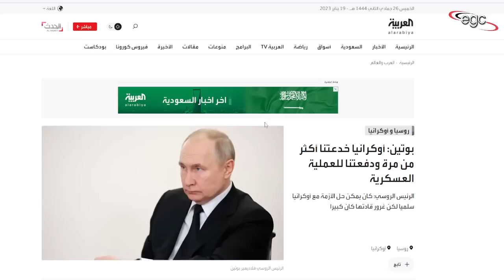بوتين يعلن : : لاتراجع ولا إستسلام وإنتصار روسيا أمر حتمى | قناة مصر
مسألة إنتصار روسيا فى حربها .. منتهية .. وأمر حتمى .. ولايمكن التراجع عن كل أهدافها وأجندتها مهما كانت التحديات .. هذه التصريحات أعلنه الرئيس الروسى فلاديمير بوتين .. منذ ساعات قليلة ..
قناة مصر ـ Egypt Channel

The issue of Russia's victory in its war is over and inevitable, and all its goals and agenda cannot be undone, regardless of the challenges. These statements were announced by Russian President Vladimir Putin a few hours ago.
La question de la victoire de la Russie dans sa guerre est résolue et inévitable, et tous ses objectifs et son programme ne peuvent être annulés, quels que soient les défis.Ces déclarations ont été annoncées par le président russe Vladimir Poutine il y a quelques heures.